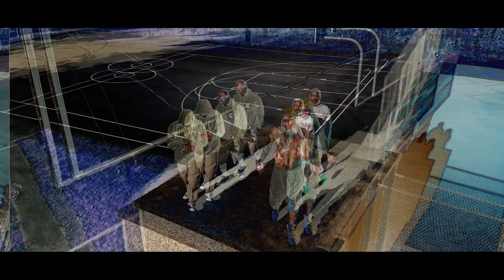Civilians - Yesterdaii x BG x P Gunnah ( OFFICIAL MUSIC VIDEO )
Directed By Gil Videos